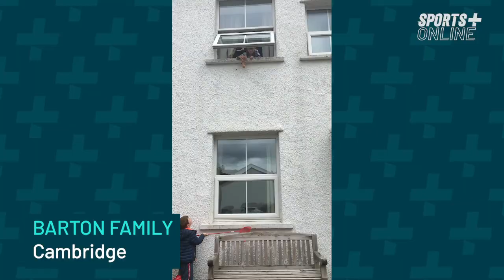Your Daily Challenges: Thursday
Our Final Challenge. One final time to show off your skills.

And wow...did you deliver!

Check it out, pass it on. This is the Target Challenge 🎯

Sports Plus camps are week long residential sports camps run by Christians in Sport.

With specialist sports coaching and team competitions for young people who are serious about sport and play regularly in a club or team. It's the perfect way to improve in your sport, while exploring more about the Christian faith and what it means to be a Christian sports player.